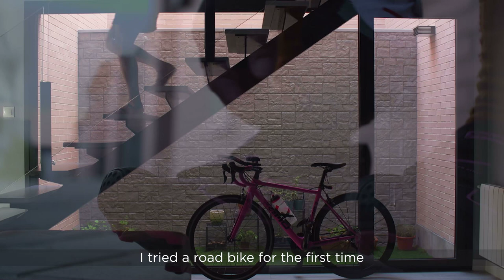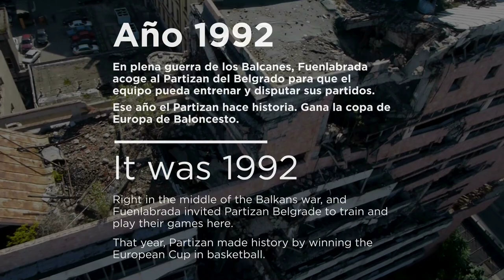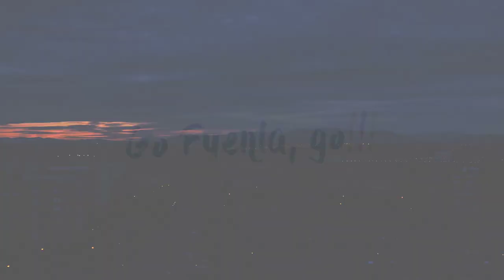Presentación de Fuenlabrada a la candidatura de Ciudad Europea del Deporte 2019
Vídeo de la presentación de Fuenlabrada a la candidatura de Ciudad Europea del Deporte 2019, proyectado ante la comisión evaluadora el 1 de octubre de 2018 en el Teatro Tomás y Valiente.

Video of the presentation of Fuenlabrada for its candidacy as European Sports City 2019, which was shown to the evaluating committee on 1st October 2018 in Tomas y Valiente Theatre.